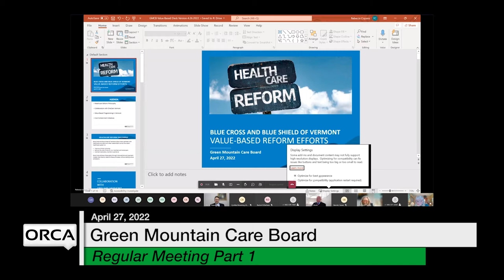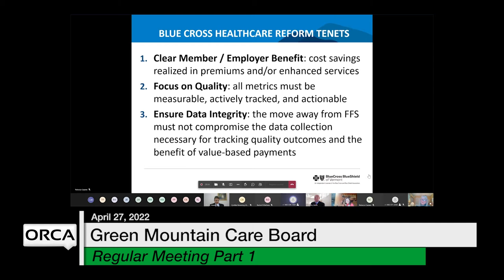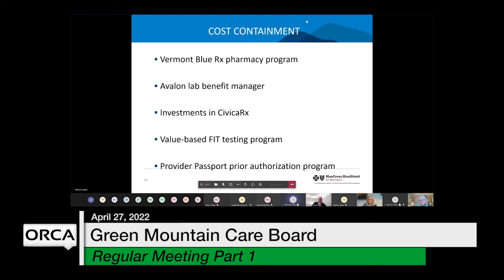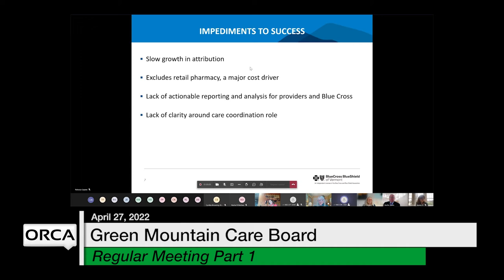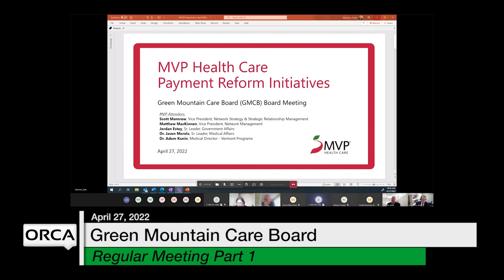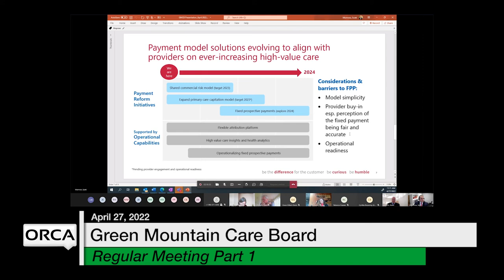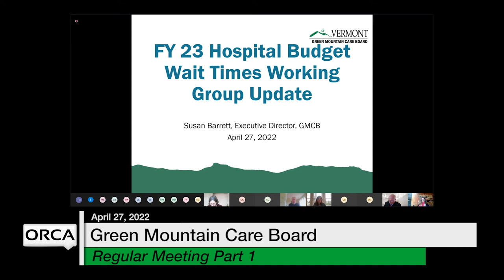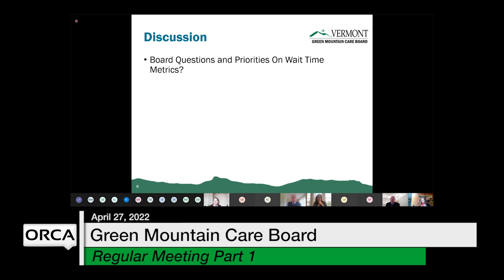Green Mountain Care Board - April 27, 2022 Part 1 [GMCB]